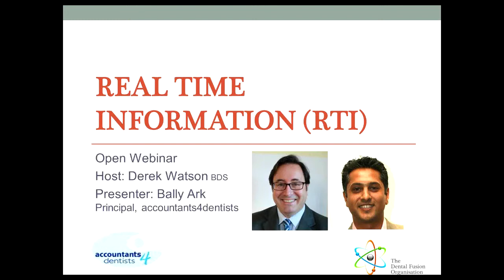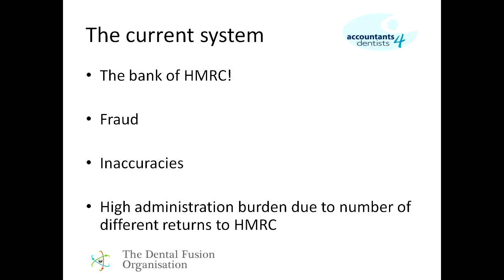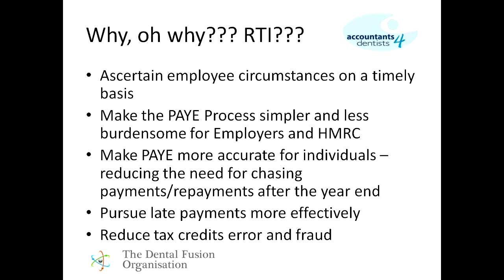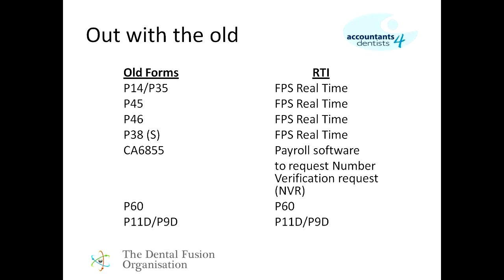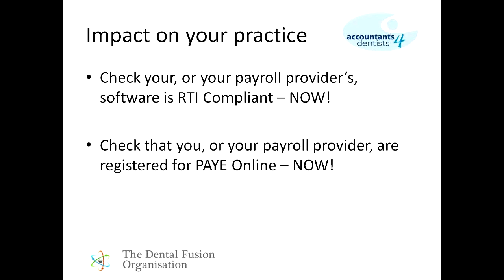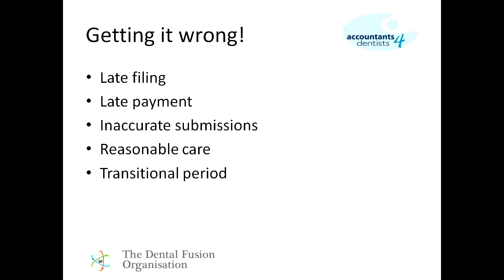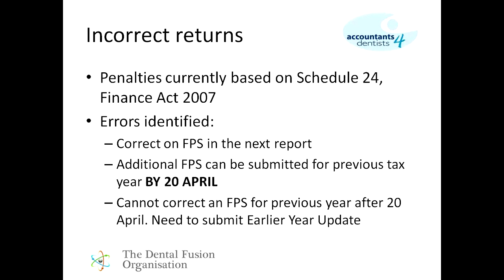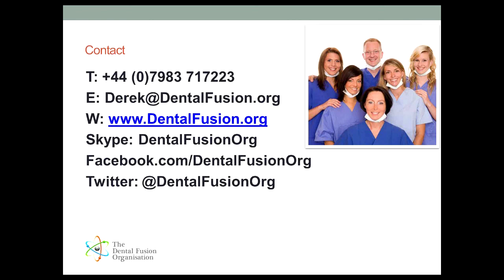DFO Payroll and RTI - Bally Ark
Real Time Information (RTI) From 6 April 2013 employers will have to start reporting PAYE information to HMRC in real time. You may see this referred to as Real Time Information - or RTI. This means that employers (or their accountant, bookkeeper or payroll bureau) will have to send details to HMRC every time they pay an employee, at the time they pay them and use payroll software to send this information electronically as part of their routine payroll process. Bally Ark of accountants4dentists will guide you through this major change in the PAYE system.

If you enjoyed this Webinar click for the DFO Webinar channel. Stay up to date with the series.